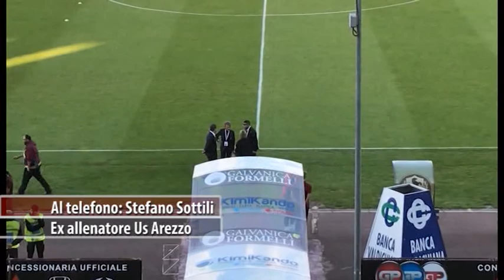Il saluto di Sottili: "l'Arezzo ha bisogno di piu' risorse e di strutture per il salto di qualità"